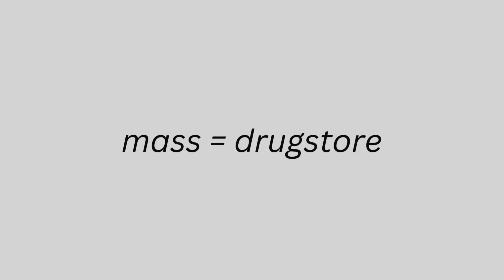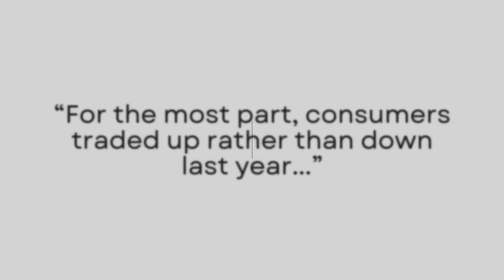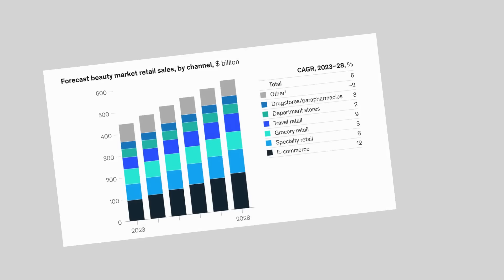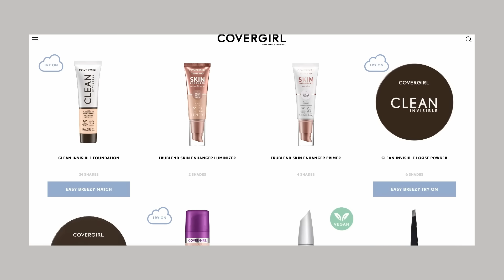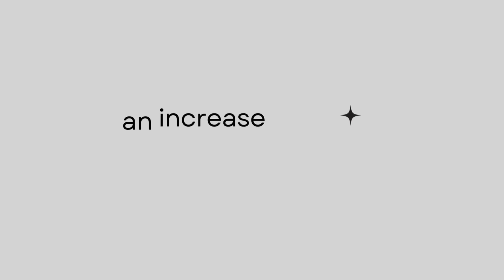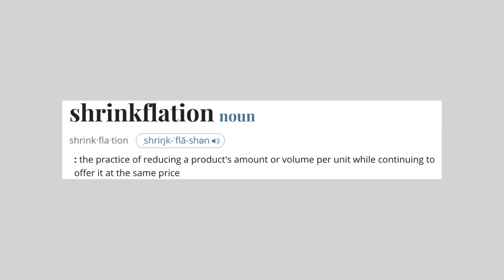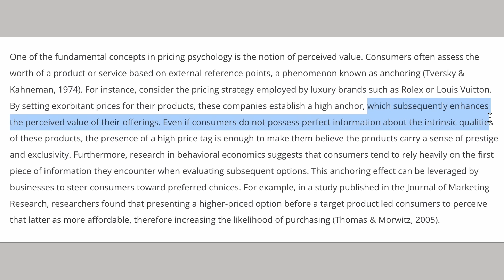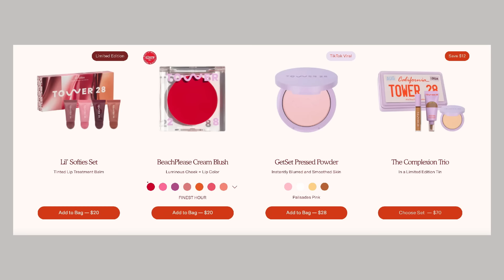How the drugstore DESTROYED itself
Drugstore makeup, as we know it, no longer exists.

PRODUCTS MENTIONED:

Hard Candy Sheer Envy Hydrating Primer $7

CoverGirl Simply Ageless Skin Perfector Essence (Shade 3) $21.49

E.l.f. Camo Liquid Blush (Peach Perfect) $7

E.l.f. Halo Glow Liquid Filter (Shade 3) $14

E.l.f. Halo Glow Setting Powder (Light Pink) $8

Ulta Beauty Collection Ultra Slim Brow Pencil (Soft Brown) $11

WHAT I’M WEARING:

Nails: Quickies x Rudi Berry
Earrings: Amazon

TIME STAMPS:

0:00 the drugstore destroyed itself
4:15 reason 1
8:49 reason 2
13:13 reason 3

FAQ:

What is your skin type? Dry, sensitive, acne-prone